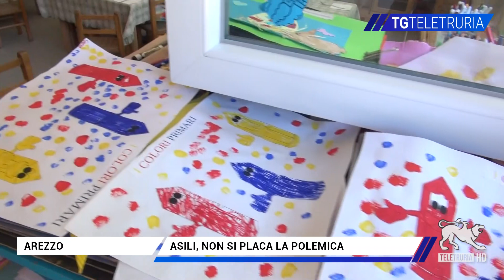Asili, non si placa la polemica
Dibattito aperto sulla questione degli accessi agli asili. Tanti minimizza e dalla Regione Ceccarelli e De Robertis attaccano e chiedono l'intervento del Presidente Giani e di Anci Toscana.